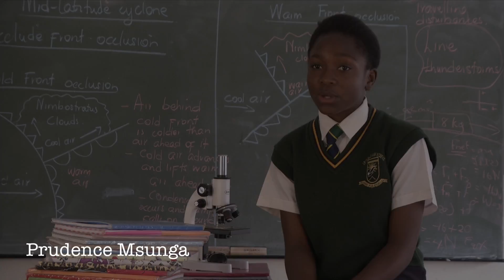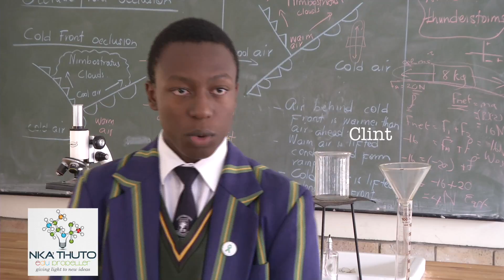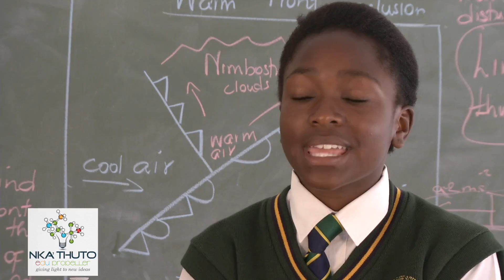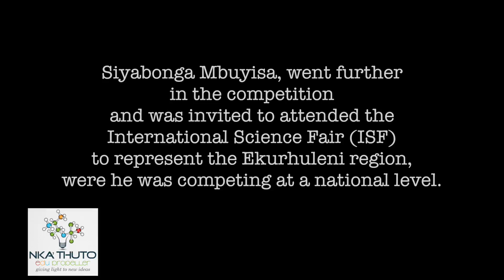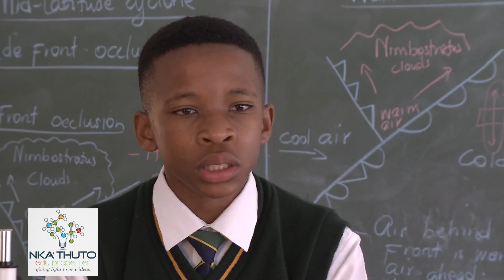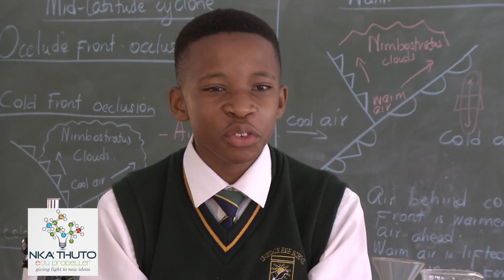Nka'Thuto EduPropeller Leondale finalists 2016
Meet the young EduPropellers from Leondale High School as they tell us about their amazing science and engineering projects from last year's Nka'Thuto EduPropeller Science Expo.